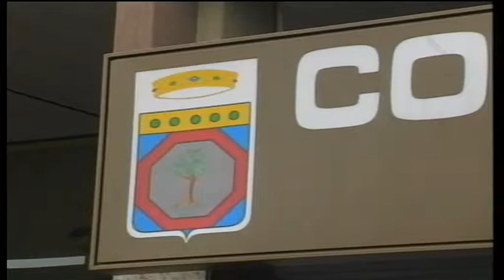Salvini suggerisce alla Puglia il referendum per l'autonomia